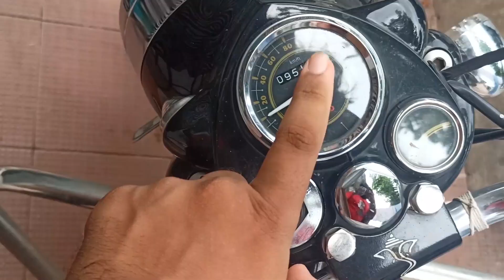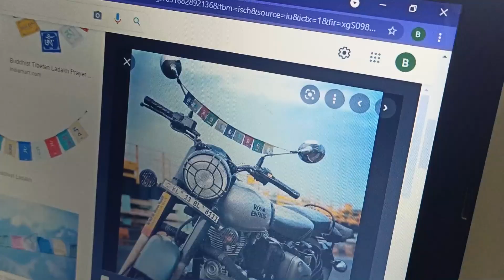BULLET is Ready for the surprise RIDE😍 | Maintenance DAY | Marathi Vlog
Date:15/09/2021
Hello Everyone👋🏻
After so long I serviced my BULLET
And planning for surprise ride .

If u enjoyed the video .
Give it a like 👍🏻
Share it with your Loved ones❤️